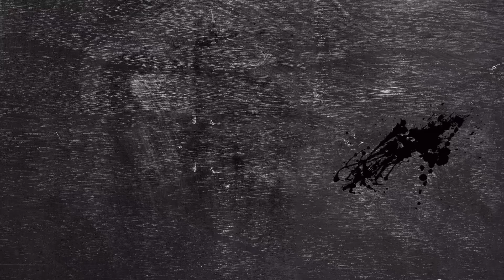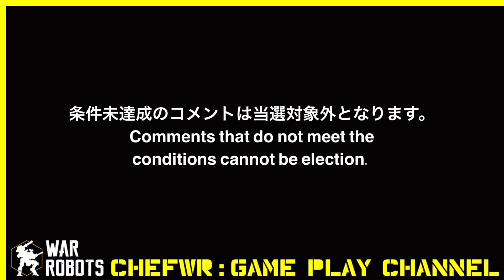【WR】17kills 12beacon Spear Nether only battle / 5vs6 ～ - WarRobots gameplay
今回は、スピアネザーのみを使用したバトル動画となります。

9.2から主力武器のナーフにより、様々なセットアップが見られる戦場ですが、その中でもスピアの復権は凄まじい。

中距離からの高火力、継続力、ケストレルのスピードと300mでのデスマークの支援。
相性抜群です！

今回のバトルでは敵との距離、キルメインでの動き、味方と被らない位置、分が悪い敵は後回し、射線管理がメインとなります。

0:00 intro
0:06 op talk & setup
1:30 battle

★AAPOfficial